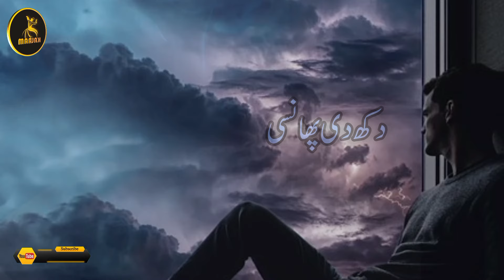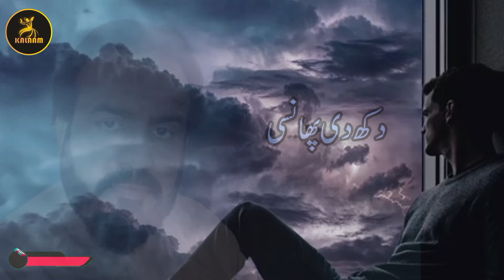New Heart Touching kalam 2024 | Bulleh shah kalam | Sufiana Punjabi kalam | Ali Ahmad Qamar